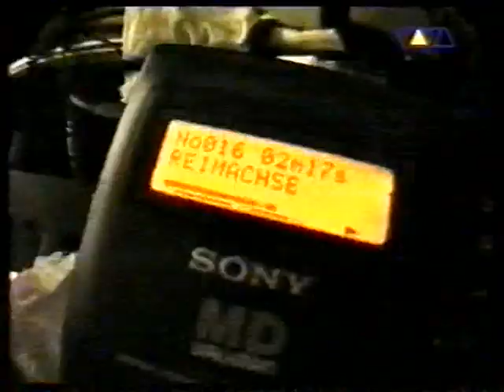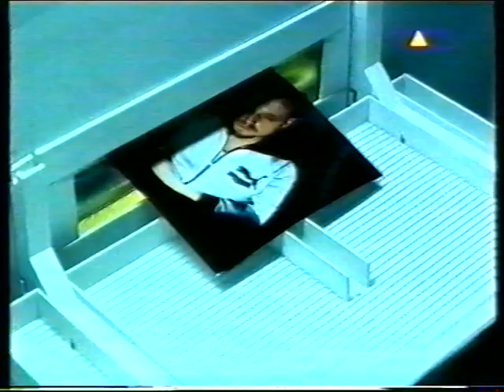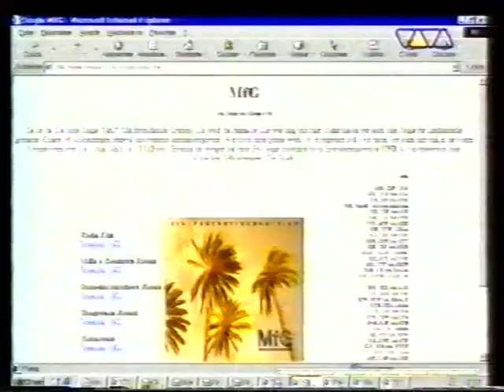Viva Jam | Die Fantastischen Vier 1999